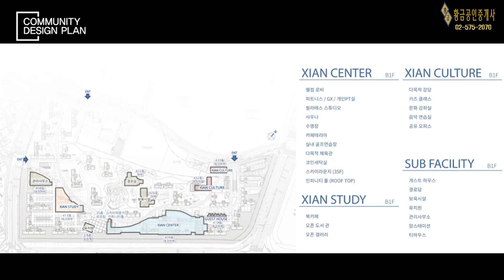개포자이 프레지던스 커뮤니티 1분내 둘러보기!